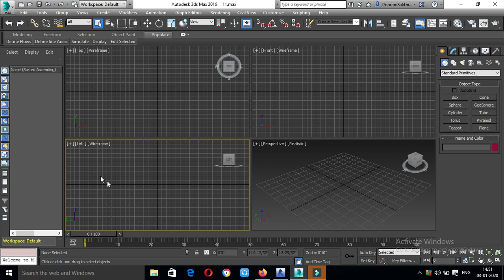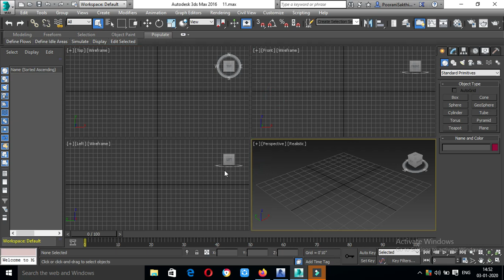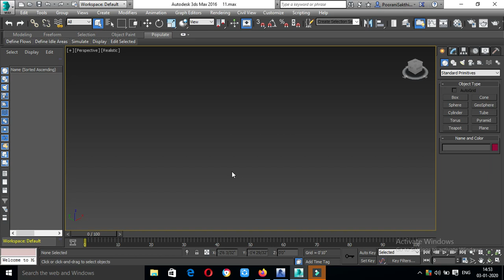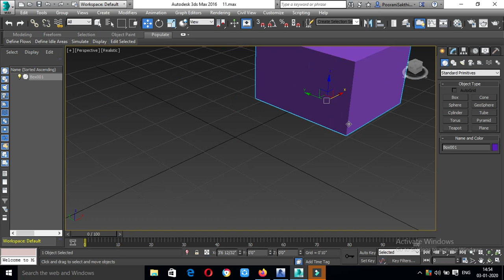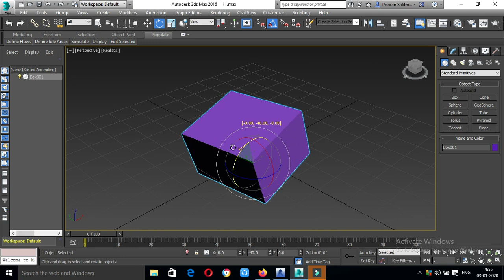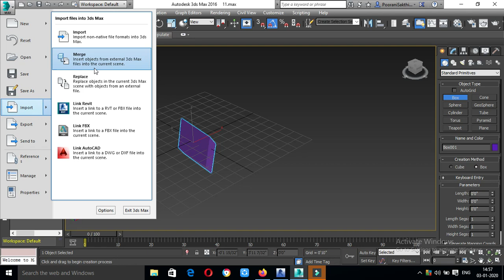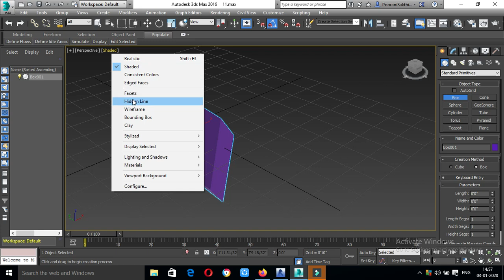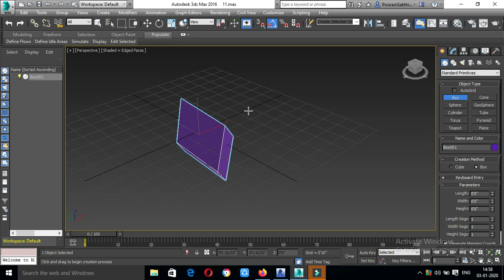3dsmax tutorial - user interface in tamil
what are the userinterfces in 3dsmax
viewport,move,rotate